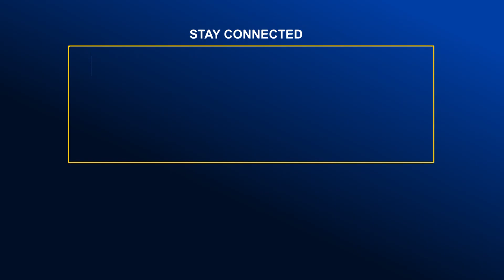পর্যটকে মুখর সুনামগঞ্জের টাঙ্গুয়ার হাওর | Global TV News